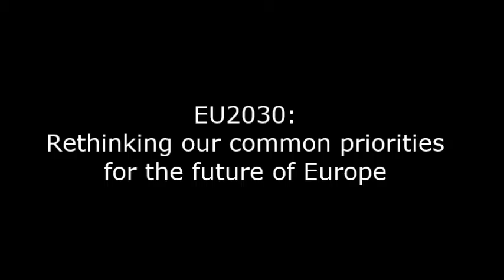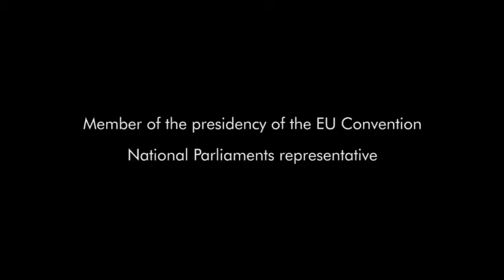EU2030: Rethinking our common priorities for the future of Europe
COLLOQUIUM WITH MEMBERS OF THE PRESIDENCY OF THE
EU CONVENTION ON THE FUTURE OF EUROPE

Hosted by
ALOJZ PETERLE MEP

EUROPEAN PARLIAMENT IN BRUSSELS

In 2003 the Presidency of the European Convention on the Future of Europe issued its report with the main conclusions of one of the politically most ambitious European gatherings, outlining the basis for the European constitutional treaty and the political priorities for Europe in the coming decades.

Wise men from the European Convention discussed in the European Parliament, with deep understanding, what should be the political priorities for the European Union after so many developments are challenging its existence, defining the common denominators which will allow the EU to evolve.

Opening addresses

Mr Alojz PETERLE Member of the Praesidium of the European Convention, First democratically elected Prime Minister of Slovenia, MEP

Mr Paulo RANGEL MEP on behalf of the EPP Group, Vice-President EPP Group, Chairman European Ideas Network, responsible for the report on the future of Europe

Keynote speech "The future path of an integrated Europe"

Mr Valery Giscard D’ESTAING Chairman of the Praesidium of the European Convention, former President of France

“What is at stake for Europeans, assessment and analysis”

Mr Klaus HÄNSCH European Parliament representative, Praesidium of the European Convention, former President of European Parliament

Mr Antonio VITORINO European Commission representative, Praesidium of the European Convention, Member of the Board of Trustees Jacques Delors Institute

Mr John BRUTON National Parliaments representative, Praesidium of the European Convention, Former Prime Minister of Ireland

Ms Danuta HÜBNER Polish government representative to the European Convention, MEP, Chair of the Committee on Constitutional Affairs